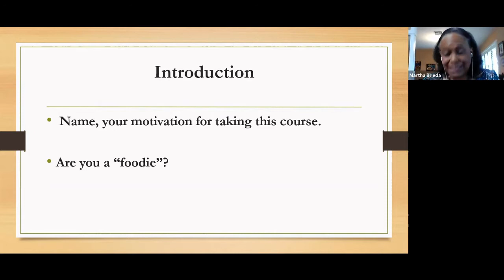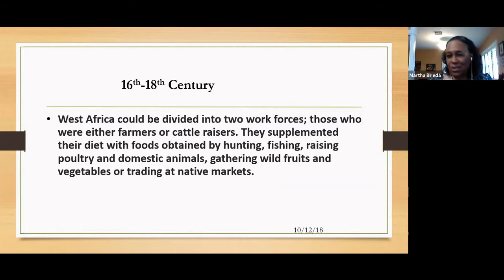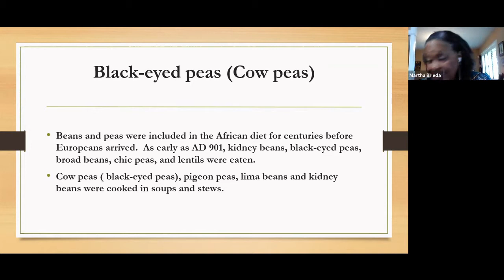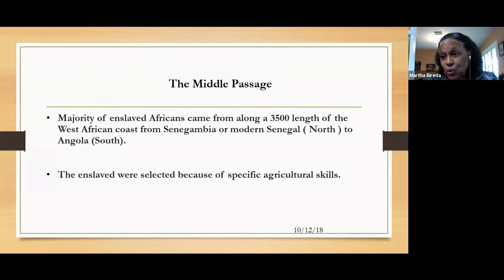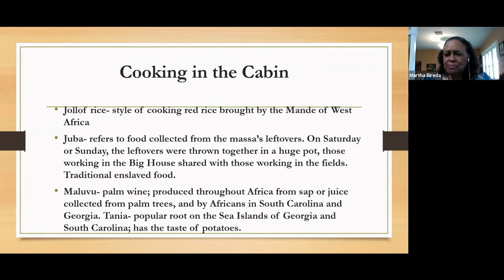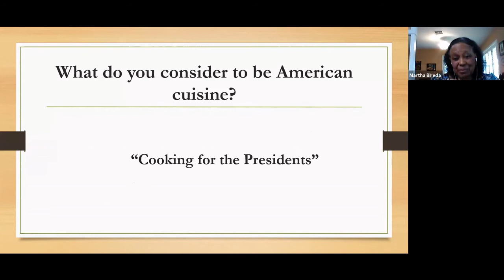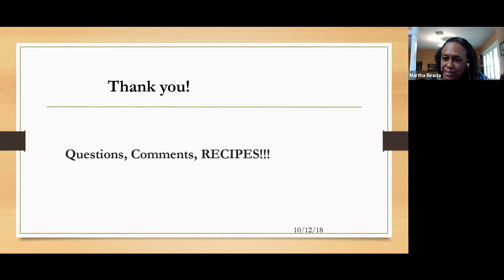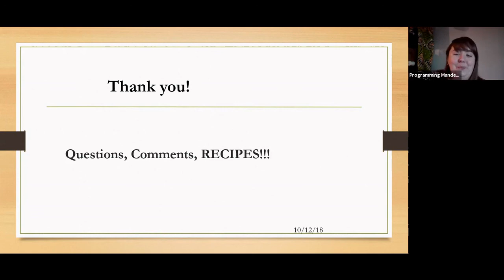Southern Foodways: African American Food Culture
Funding for this project was provided through a grant from the Florida Humanities with funds from the National Endowment for the Humanities. Any views, findings, conclusions, or recommendations expressed in this publication do not necessarily represent those of Florida Humanities or the National Endowment for the Humanities.